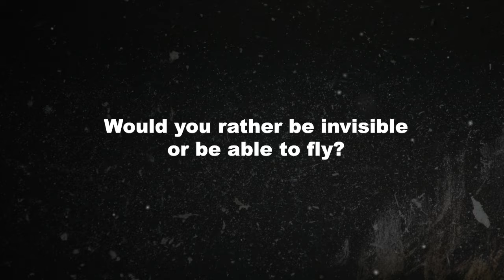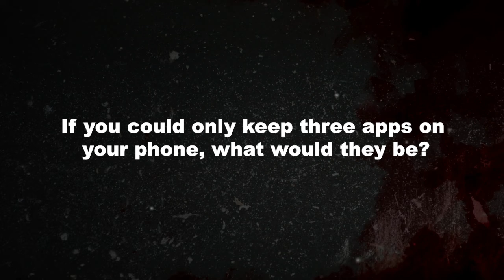York Lions | Hot Takes - Brea Rodgers (wrestling)